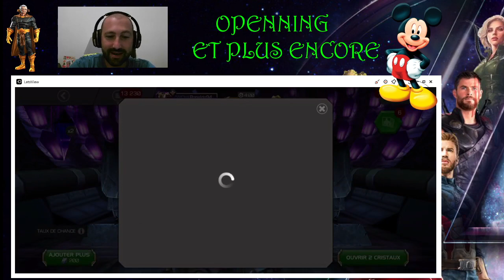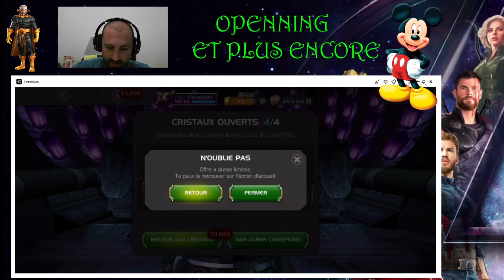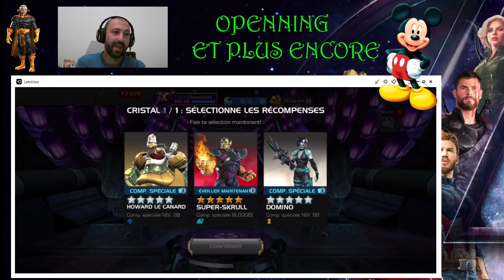MCOC - Openning Abonnés - Un nouveau Briseur de Trône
Bienvenue et hésitez pas à venir papoter avec nous.

** YouTubeur **

                                                                                       MERCIIII A VOUS